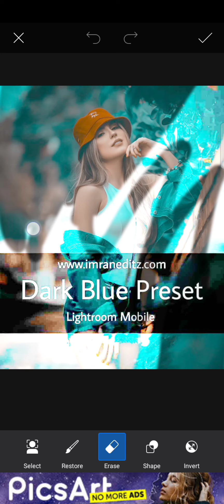PicsArt new hd photo editing | new editing 1min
picsart editing,
picsart app,
picsart and snapseed photo editing,
picsart animator,
picsart all editing,
a name picsart editing,
picsart background,
picsart banner editing tamil,
luka by picsart,
picsart b&w editing,
b&w picsart,
picsart editing b,
picsart premium nsb pictures,
picsart cartoon,
picsart color editing,
picsart couple photo editing,
picsart cartoon editing,
picsart christmas editing,
pc picsart editing,
pc picsart,
pc picsart download,
pc picsart download windows 7,
pc picsart editing tamil,
pc picsart download windows 10,
pc picsart tutorial,
pc picsart kaise download kare,
picsart draw editing,
picsart dark shadow photo editing,
picsart dark editing,
picsart devil editing,
picsart dress colour change,
hd picsart,
hd picsart editing,
hd picsart background download,
hd picsart photo editing,
photo editor hd picsart,
full hd picsart editing,
full hd picsart,
full hd picsart background,
picsart e,
picsart photo editing e,
e girl picsart,
e girl edit picsart,
picsart photo editing me background,
e signature in picsart,
picsart photo e,
picsart photo editing me background change,
picsart face editing,
picsart font download,
picsart face clean,
picsart font,
picsart free photo editing,
picsart frame editing,
picsart free fire editing,
picsart full editing tutorial,
picsart editing f,
picsart f,
picsart girl photo editing,
picsart gold photo editing,
picsart girl,
picsart glow effect,
picsart group photo editing,
picsart glowing editing,
picsart glowing butterfly,
picsart gaming logo editing,
picsart editing k g f,
picsart g letter editing,
picsart hairstyle,
picsart hacks,
picsart hair cut editing,
picsart hd,
picsart hairstyle editing,
picsart happy birthday editing,
picsart instagram,
picsart id,
picsart in pc,
picsart image,
picsart instagram photo editing,
picsart id kaise banaye,
picsart image editing,
picsart ideas,
in picsart how to change background,
in picsart,
in picsart how to edit face,
in picsart how to edit photo,
in picsart how to edit,
in picsart how to edit hair,
in picsart how to do face white,
in picsart how to change background color,
picsart joker editing,
picsart joker face editing,
picsart jaisa dusra app,
picsart jacket editing,
picsart jeep editing,
picsart joint photo,
picsart jungle editing,
picsart jeans editing,
picsart letter j editing,
picsart kaise chalate hain,
picsart kaise use kare,
picsart ki id kaise banaye,
picsart kaise chalaye,
picsart kaise use karte hain,
picsart kaise download karen,
picsart ki id kaise banaen,
picsart kaise open kare,
k logo design picsart,
k letter portrait picsart,
picsart photo editing k,
picsart k,
picsart logo editing,
picsart logo,
picsart link,
picsart logo making,
picsart light editing,
picsart letter editing,
l'application picsart,
picsart me photo kaise banaye,
picsart me photo edit kaise karte hain,
picsart me logo kaise banaye,
picsart mein photo kaise edit karen,
picsart manipulation,
picsart marathi font download,
picsart me video kaise banaye,
picsart mein photo kaise banate hain,
picsart me,
m letter portrait picsart,
m logo picsart,
picsart editing m,
m name picsart editing,
picsart new,
picsart new editing 2021,
picsart night photo editing,
picsart neon editing,
picsart editing n,
picsart oil painting editing,
picsart oil painting editing tamil,
picsart open,
picsart old version,
picsart old version download,
picsart official,
picsart como mudar o fundo,
picsart o,
tudo sobre o picsart,
disponibilizando o picsart premium,
truques com o picsart,
como editar o picsart,
fonte para o picsart,
New editing apps
pic shooting
HD wallpaper background picture
photo editing telugu
New editing photography
2021 photo editing
New 2021 editing kasa kara
pic